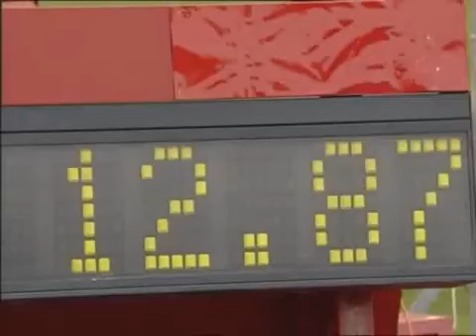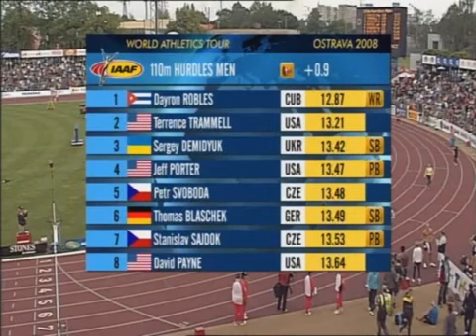𝐖𝐎𝐖𝐖𝐖: ¡𝐐𝐮𝐞́ 𝐫𝐞́𝐜𝐨𝐫𝐝 𝐚𝐪𝐮𝐞𝐥 𝐝𝐞 𝐃𝐚𝐲𝐫𝐨𝐧 𝐑𝐨𝐛𝐥𝐞𝐬 🇨🇺 𝐜𝐨𝐧 𝟏𝟐.𝟖𝟕 𝐬𝐞𝐠𝐮𝐧𝐝𝐨𝐬 𝐞𝐧 𝟏𝟏𝟎𝐦/𝐜𝐯!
🔥 Hace 16 años, el 12 de junio de 2008, el cubano Dayron Robles estableció la nueva plusmarca mundial en los 110 metros vallas en la reunión de atletismo celebrada en Ostrava, República Checa,, con crono de 12 segundos y 87 centésimas.

💥 Superó el 12,88 del chino Liu Xiang, a menos de dos meses de uno de los enfrentamientos más esperados de los Juegos Olímpicos de Beijing 20008.

📸 RTVE.es

𝐓𝐚𝐦𝐛𝐢𝐞́𝐧 𝐩𝐮𝐞𝐝𝐞𝐬 𝐞𝐧𝐜𝐨𝐧𝐭𝐫𝐚𝐫𝐦𝐞 𝐞𝐧 𝐨𝐭𝐫𝐚𝐬 𝐫𝐞𝐝𝐞𝐬 👇🏽